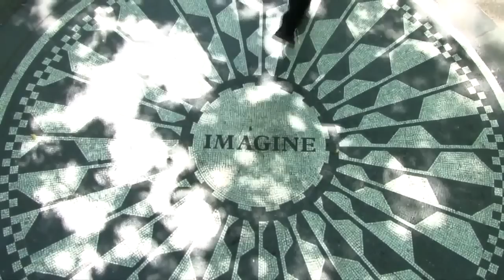Willie Nile - Sunrise In New York City (Official Video)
"Sunrise In New York City" off "American Ride" available at Amazon iTunes Special Edition Video by: Ehud Lazin